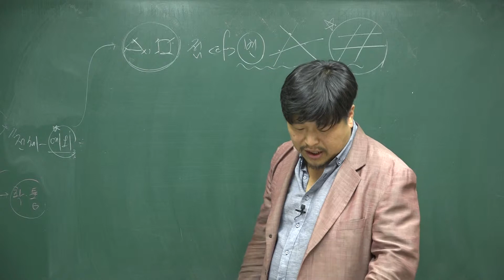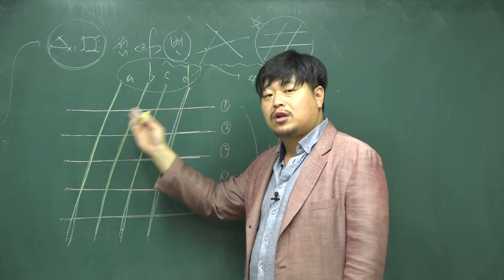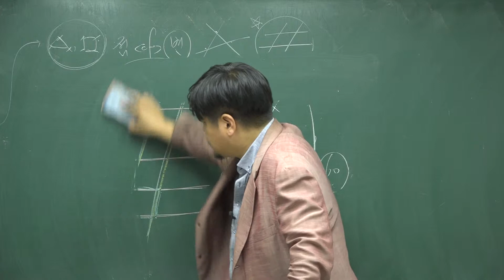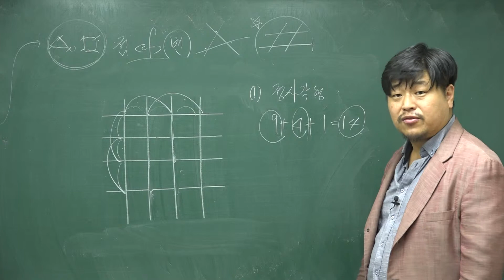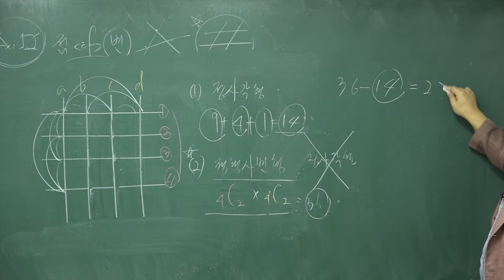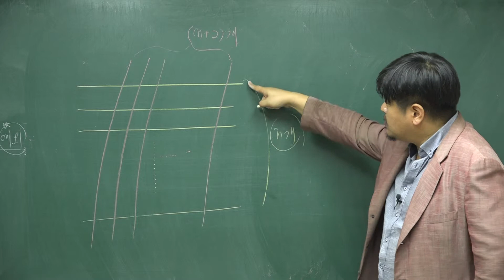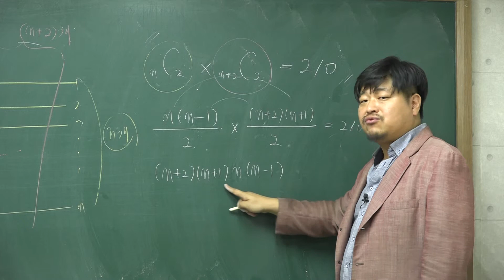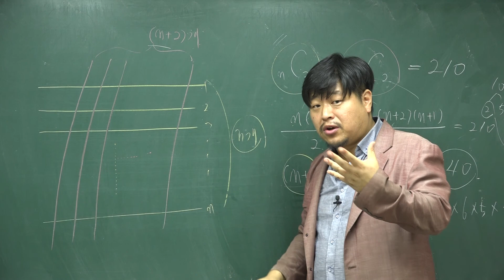[쎈 고등수학 하 18 순열과 조합] B25 유형 928 929 930